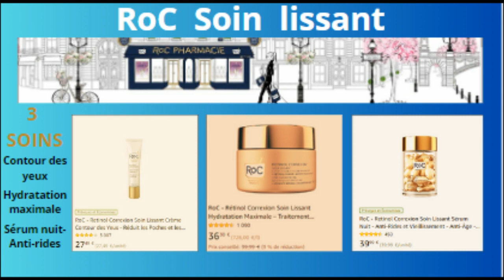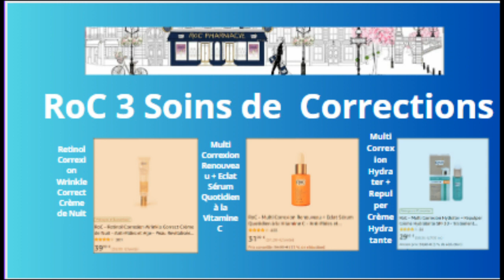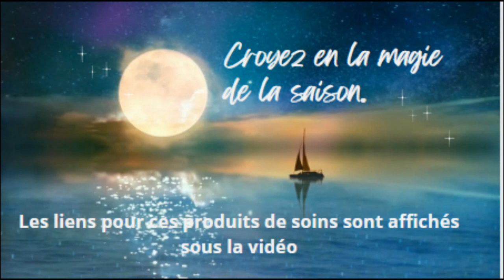ROC 4 PACKS SOINS ANTI-AGE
Les 4 PACKS de chez ROC vous proposent des soins anti-âge, revitalisants, régénérants, anti-viellissement de qualité et à un prix très ajusté.